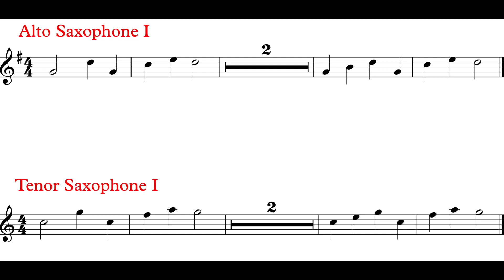March (Alto / Tenor Sax @ MM. 13) *104*